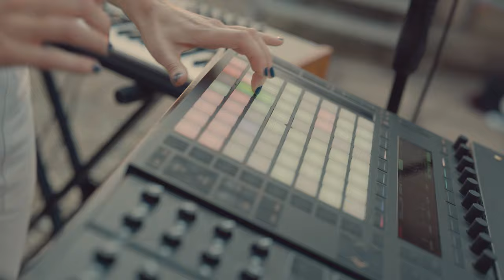DELAURENTIS - Unica's Cloud (Roof Plouf Session)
"ROOF PLOUF SESSION" - Unica's Cloud

Music & Lyrics by DeLaurentis
Directed by Serginski
Mixed by Sebastien Cannas
Produced by Capitaine Plouf

(P) 2020 Capitaine Plouf / Muses

Sabine Jumpsuit by Madame C. aka Carolina Ritzler

In this performance I'm using ➡

▶ MacBook Pro
▶ Ableton Live 11
▶ Ableton Push
▶ Akai LPD8
▶ Prophet REV2 8
▶ Arturia ARP 2600 V
▶ Spectrasonic Omnisphere
▶ Embodme Erae Touch
▶ Valhalla VintageVerb
▶ Wave tune real time
▶ Tele­funken M80 Cherry Microphone
▶ Focusrite Scarlett 18i20 Sound Card
▶ IZotope Ozone 9 (Mastering)

LYRICS :
Hovering
Over my head
Memories
Video replay
The day I rode for the first time
The songs I wrote, so many files
The sunset in your eyes
The flowers on the wall
The day I finally woke up
Finally figured out...

Unica’s Cloud...

Fairy tales
What I usually do
Bad dreams
Pictures of you
When I’m searching in the cloud
A place to feel alive
Then I go back to the dancing dust in
This little light beam...

Unica’s Cloud.

Watch me I’m moving in the cloud
I am the dust I am the light